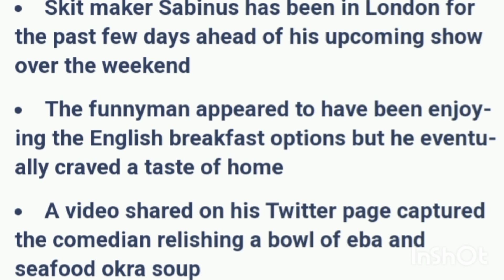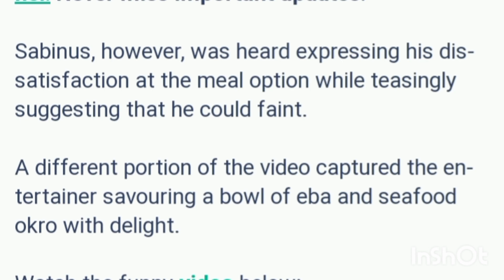I no Wan Faint!😆😆| Popular Skit Maker Oga Sabinus Says.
Oga Sabinus is in London for his show this weekend. please show some love to one of our own